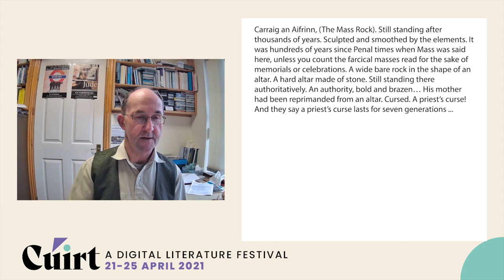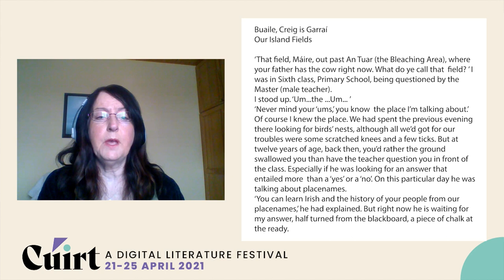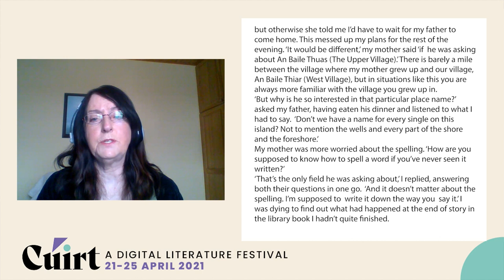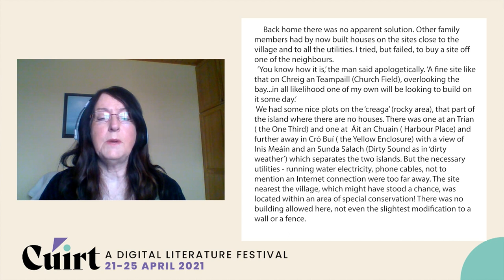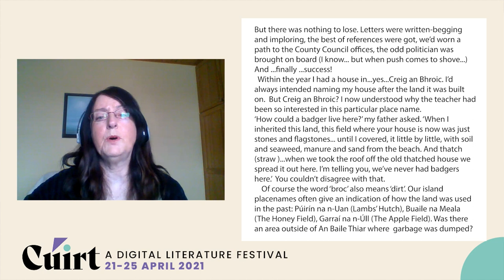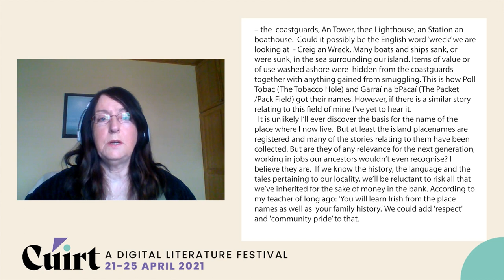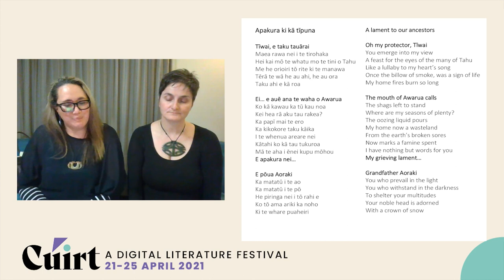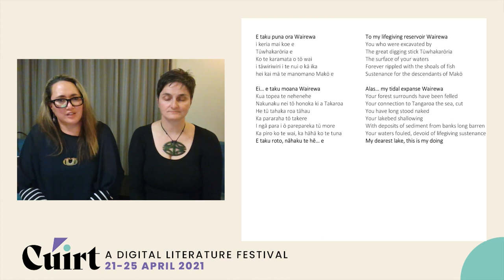Dinnseanchas/ Tautitotito Whenua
(Lore of Places/Reciprocal Songs of the Land)

Moderated by Aoife Finn.

Though the physical distance between the Irish and Māori languages could hardly be greater, this major new commission brings together four writers to delve into powerful connections between our cultures, landscapes, mythologies and colonial histories.

Celebrating the imaginative potential of both Gaeilge and te reo Māori, writers Micheál Ó Conghaile, Máire Uí Dhufaigh, Hana O’Regan and Charisma Rangipunga will present their tautitotito whenua (reciprocal songs of the land), testament to the vitality of two languages which, despite violent historical loss, continue to inspire and astonish.

This is a pre-recorded event. It will not have a Q&A.

Work will be read in the native language of each writer, with translations available online. The discussion between the writers will be conducted in English.

Is fada an t-achar é ó Éirinn go dtí an Nua-Shéalainn, ó theanga na nGael go teanga na Māori. Ach fiú má tá an dá thír is an dá thalamh ar chaon taobh den domhan ní shin le rá nach bhfuil cosúlachtaí idir an dá theanga. Is iomaí nasc cumhachtach is cosúlacht atá eatarthu….is idir an dá chultúr, an tírdhreach, an mhiotaseolaíocht, an stair choilíneach … an dinnseanchas. Ainneoin an stair chorrach a d’fhulaing an dá theanga déanfar ceiliúradh ar shamhlaíocht acmhainneach na Gaeilge agus ar theanga na Māori i gcur i láthair nua cruthaitheach ó cheathrar scríbhneoirí Micheál Ó Conghaile, Máire Uí Dhufaigh, Hana O’Regan agus Charisma Rangipunga a léireoidh cumas agus cruas na dteangacha forásacha seo fós ainneoin buillí na staire.

Léifear saothair na scríbhneoirí go léir ina dteanga dhúchasach, le haistriúcháin ar fáil ar líne. Beidh an plé idir na scríbhneoirí seo déanta trí mheán an Bhéarla.

Cúirt relies on the ongoing support of our audiences and donors to bring readers and writers together, telling stories, sharing new perspectives, and celebrating writing in all its forms.

Our 2021 festival bookseller is Charlie Byrne’s Bookshop. You can purchase books from all our featured writers